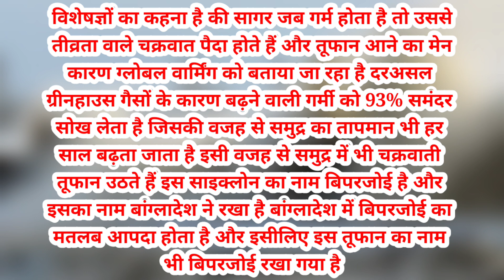इस तूफान से किसको फायदा व नुकसान | इंसान को क्या सीखना चाहिए | Impact of Cyclone Biparjoy